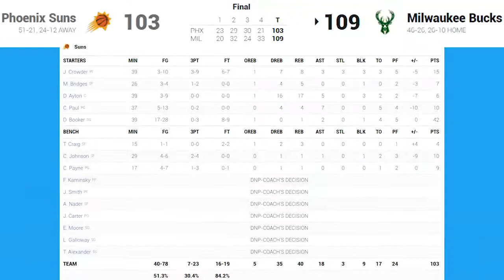Phoenix Suns vs Milwaukee Bucks Full GAME 4 Highlights | 2021 NBA Finals